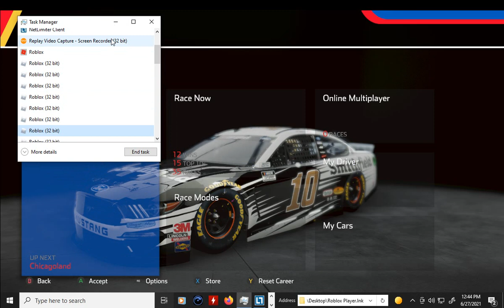NASCAR Heat 5 Xfinity Series Race At Watkins Glen